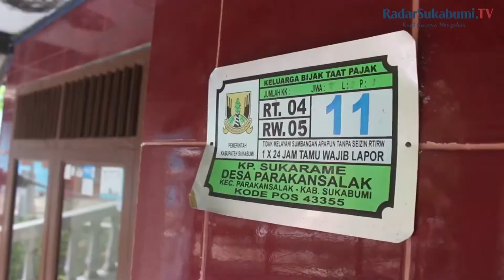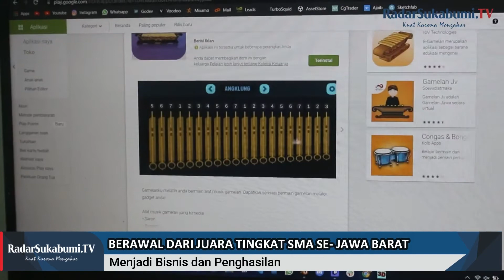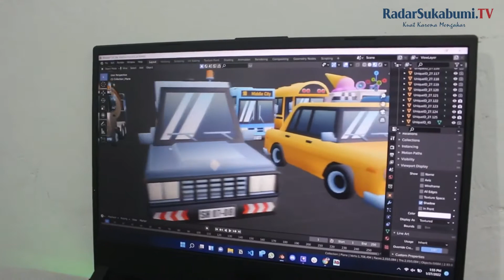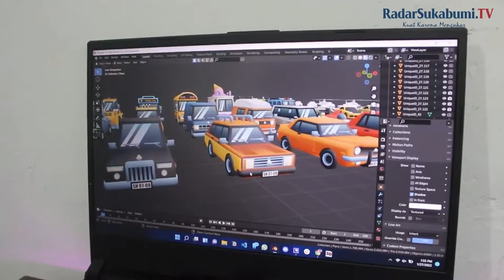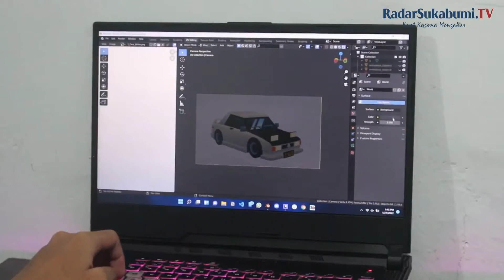Pelajar Ini Dapat Cuan Puluhan Juta Rupiah Dari Game